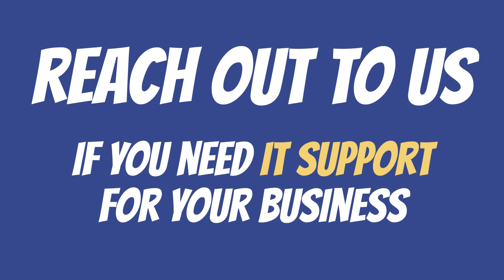IT PRO Tips - How To Search Google Safely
Follow These Quick IT PRO Tips to Learn How to Search Google Safely